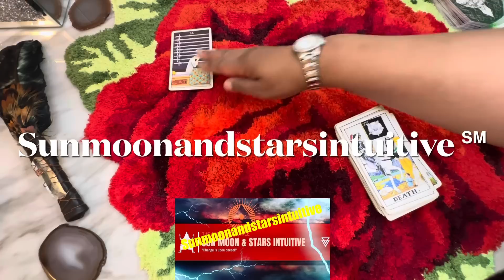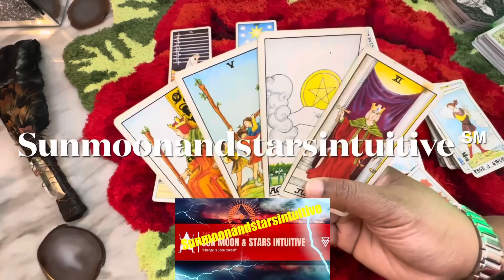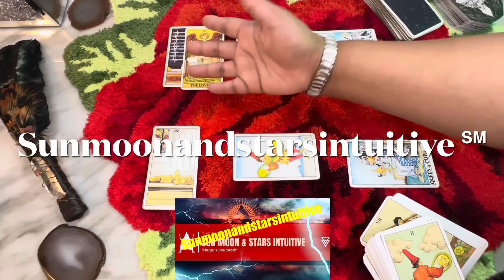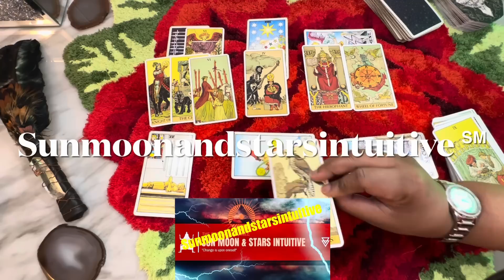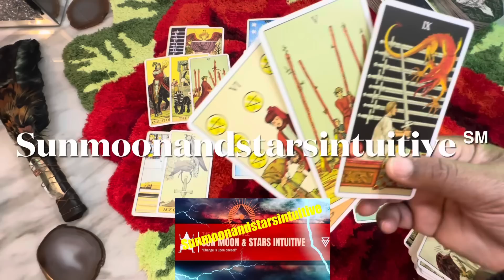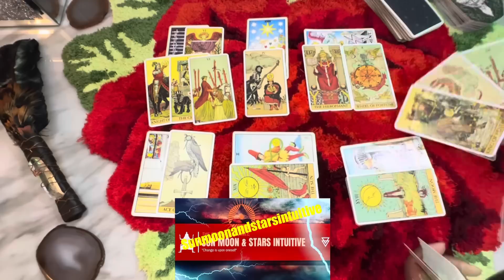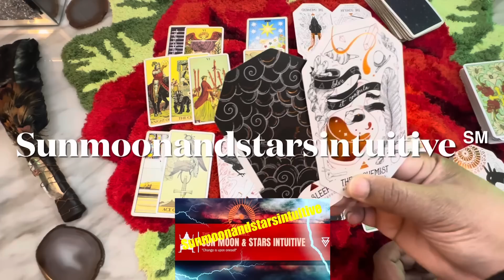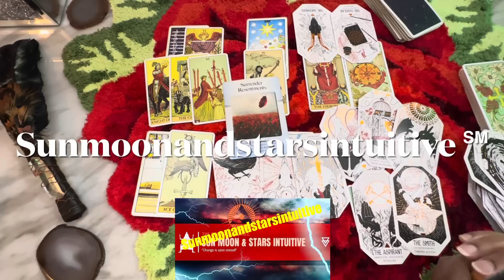Someone went back to the past, and now they see you were telling the truth, b/c they’re stuck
Sunmoonandstarsintuitive ℠

1st video for today, was filmed 10/11/23

1304. Commencement of protection

1326. Penalty for false marking